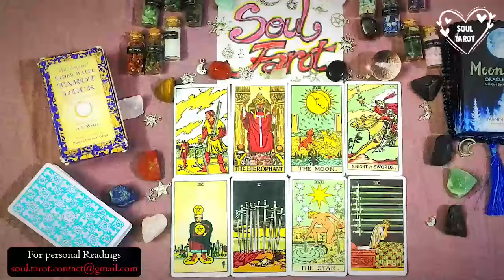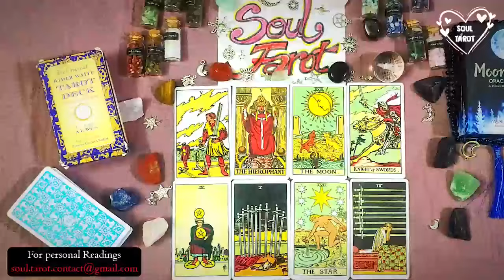TAURUS🥰They’re bragging to their friends about you! They think you’re so gorgeous! A PERFECT MATCH🥰